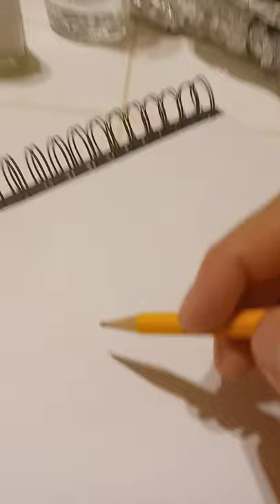26 de enero de 2022